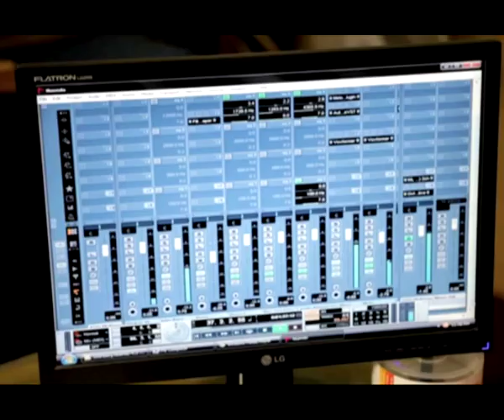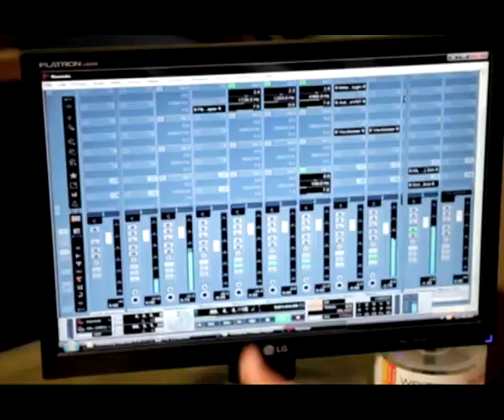[SimplyBhangra.com] X FADER feat. Mukhtiar Singh, Megha & Spoonface - Koka Wala Nag (Full Video)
Mukhtiar Singh has written the Punjabi lyrics and also sung the track. The sing-a-long and catchy 'Boliyan' have been sung by Megha from New Delhi, India. The rap is performed by Elroy Powell better known by his stage name Spoonface, the voice behind Black Legend's 'You See the Trouble with Me' and the club anthem 'Hey Girl'. Spoonface has collaborated with a number of artists from varying genres including Kelis, Craig David and the Sugababes.

X Fader does what he does best, flexing his production skills by fusing ethnic flavours with a western beat mainly showcased in the chorus section of the track. His foundation and experience in DJing comes through in his production as the track blends smoothly into the latest RnB, Hip Hop and Rap music, something he has learnt from his DJ sets, dropping beats to club goers across the world.

The video for 'Koka Wala Nag' has been shot in Delhi over 8 locations by upcoming Bollywood Director - Nishit Bhatia (Asst. Director - Kurbaan, Anjaana Anjaani).

Edited by Ejaz Shaikh (music videos for Ra.One, Anjaana Anjaani, Housefull).

'Koka Wala Nag' is taken from X Fader's eagerly anticipated debut album called 'Jiwan', which will be releasing very soon.